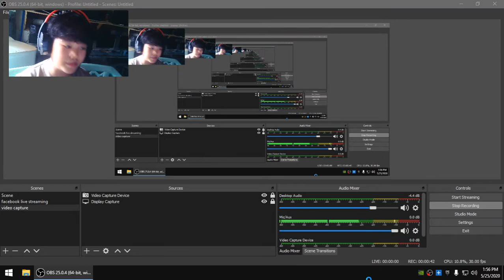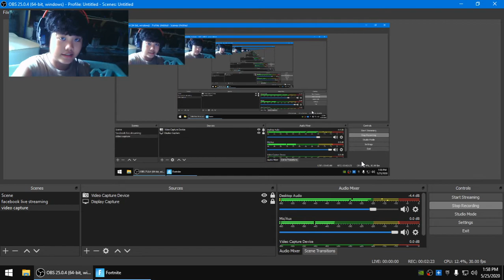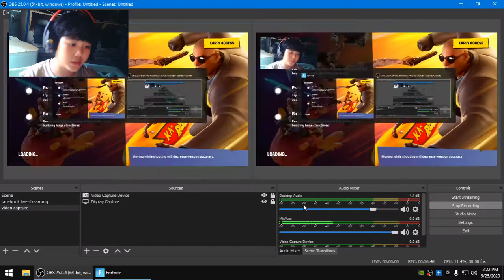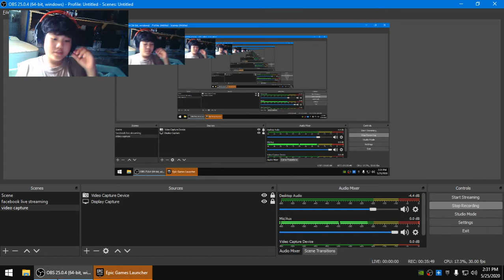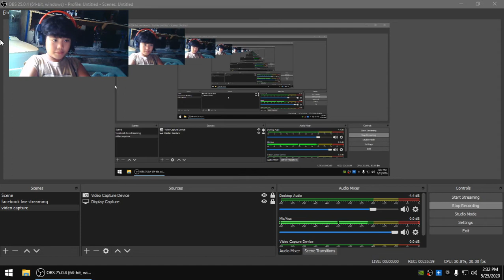Fornite GamePlay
I Played Fortnite